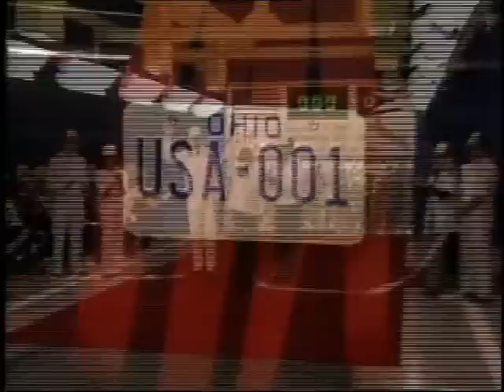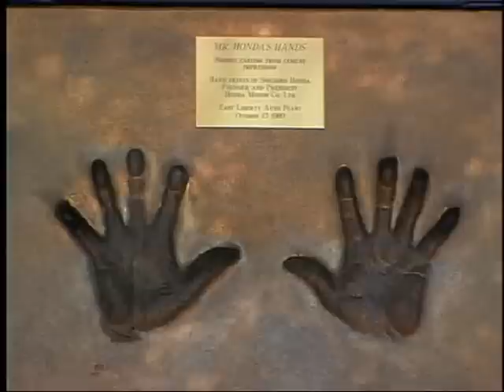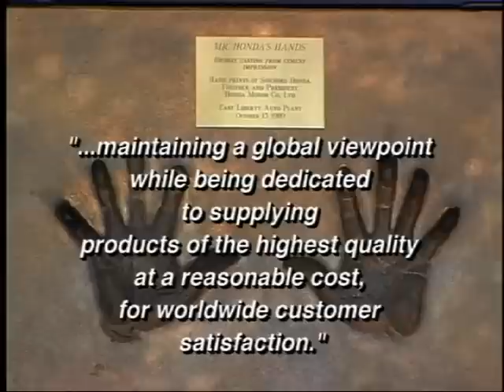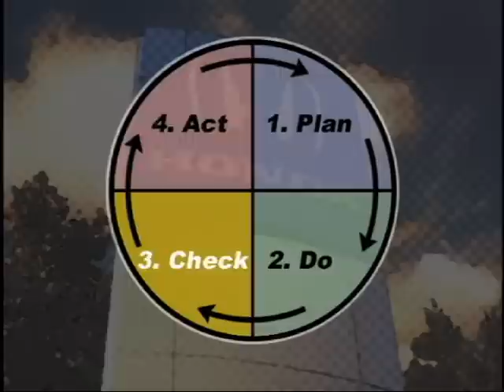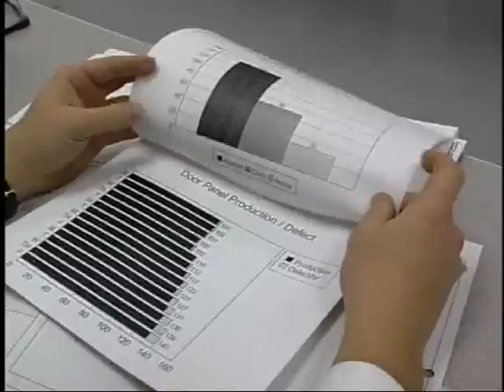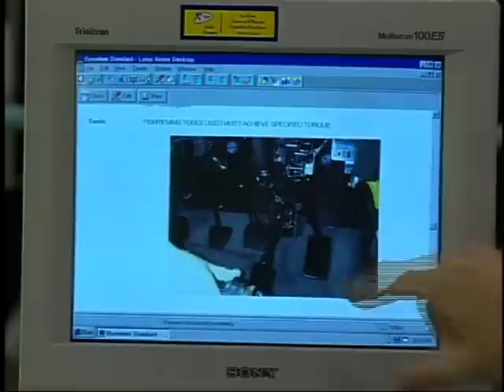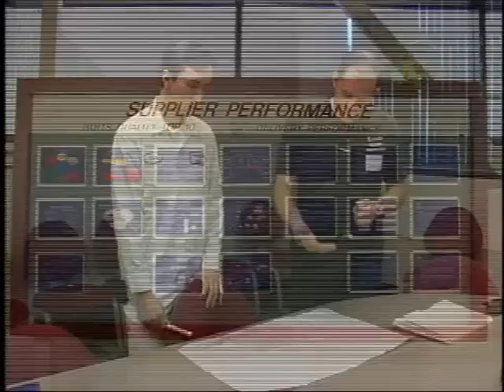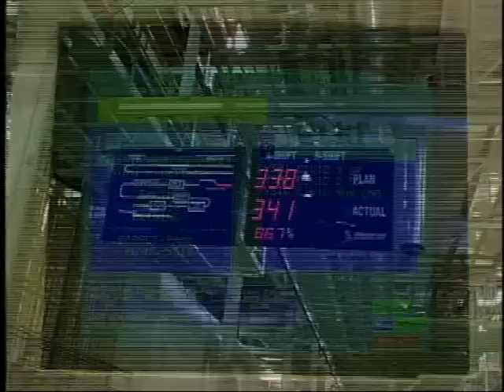Honda Quality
This video shows how Honda a